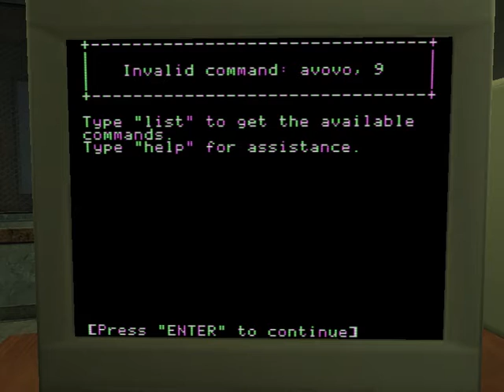Vampire Masquerade Bloodlines - 11